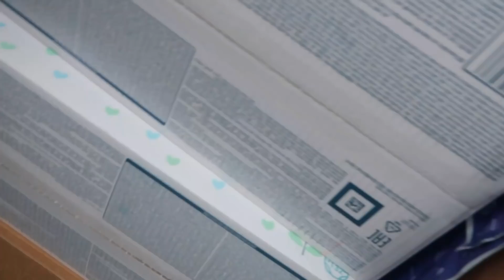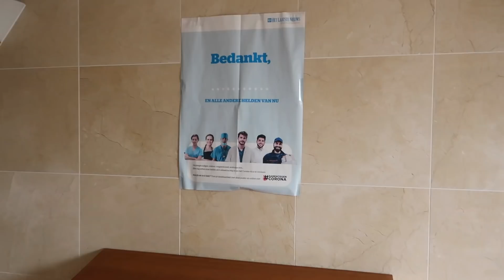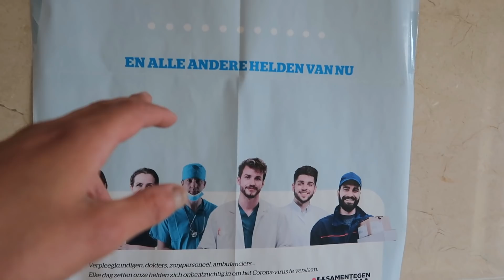أخ لإسباني لي عاوني مات مسكين 😔